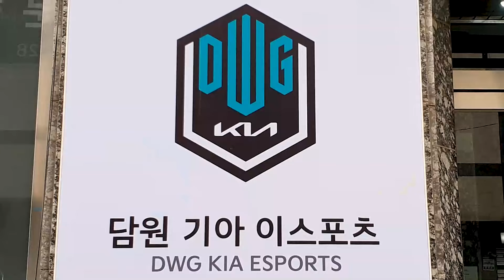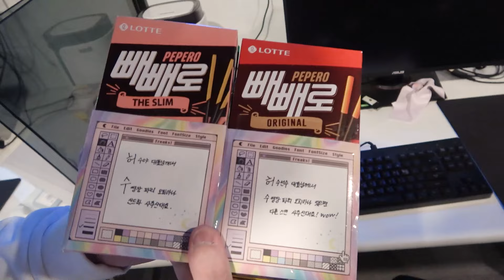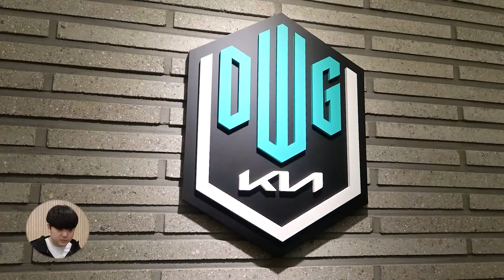러브 하우스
따다~ 따다~ 따~